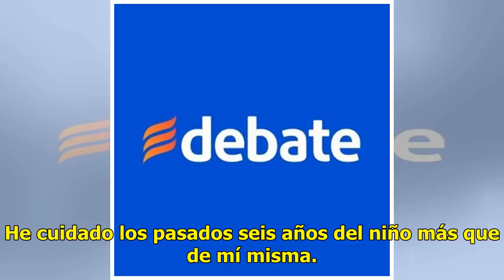“Lo he cuidado más que a mí misma y me entero que no es mi hijo”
Vietnam.- Hace seis años, dos familias salieron con bebés en brazos. Las mujeres habían dado a luz en el hospital Hanoi en Vietnam, lo que no sabían era que su hijo no era a quien llevaban a casa, habían sido cambiados. Lea también: "Hola, busco dar en adopción a mi bebé, realmente no quisiera"Ambas...